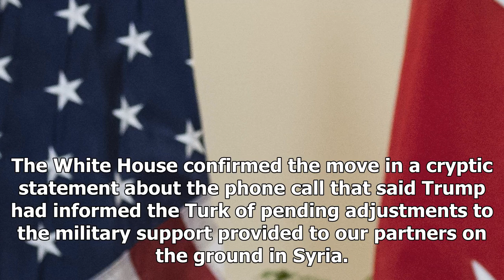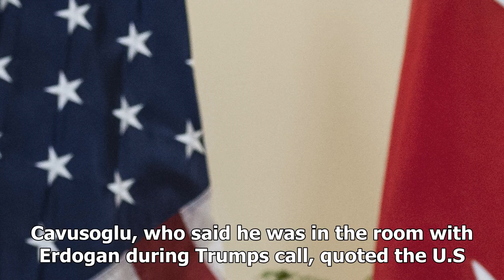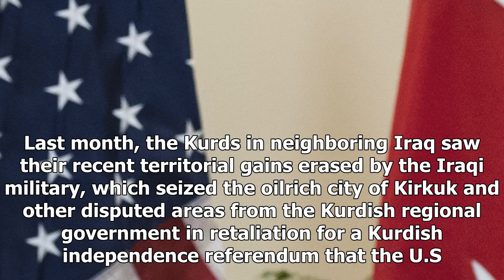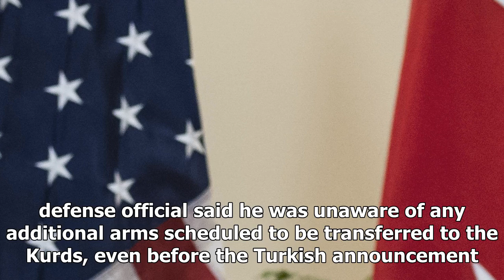World News - Trump told Turkey leaders: we stop arming the Kurds in Syria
World News - World News - Trump told Turkey leaders: we stop arming the Kurds in Syria

The United States will cut off its supply of arms to Kurdish fighters in Syria, President Donald Trump told the Turkish president on Friday, in a move sure to please Turkey but further alienate Syrian Kurds who bore much of the fight against the Islamic State group. In a phone call with Turkish President Recep Tayyip Erdogan, Trump said hed given clear instructions that the Kurds will receive no more weapons — and that this nonsense should have ended a long time ago, said Turkish Foreign Ministe...